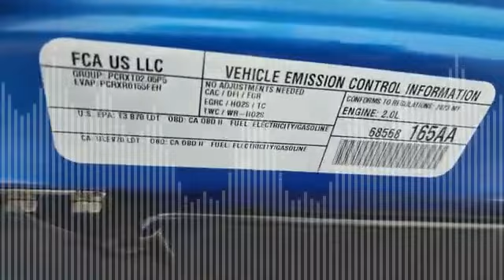Jeep Wrangler Sahara 4XE Hybrid Blue 4